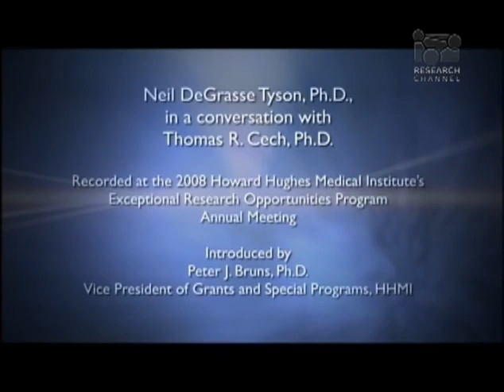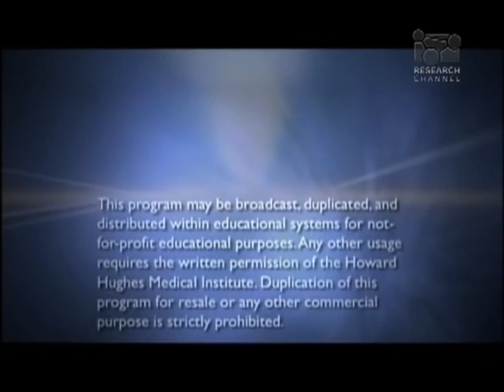Adventures of an Urban Astrophysicist